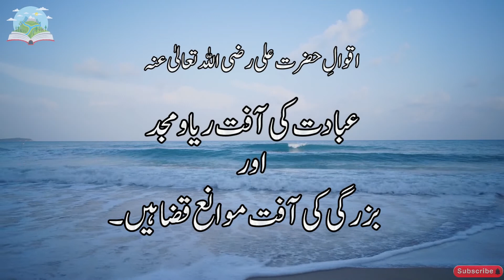Aqwal e Hazrat Ali R A In Urdu Video 01